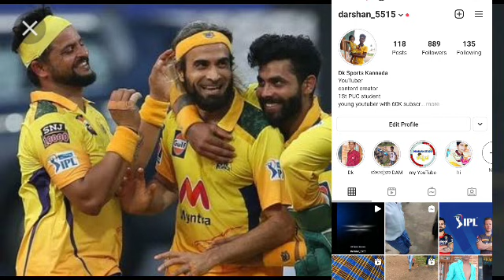Tim David will get chance in RCB playing 11 against CSK | CSK vs RCB playing 11 | IPL debut match